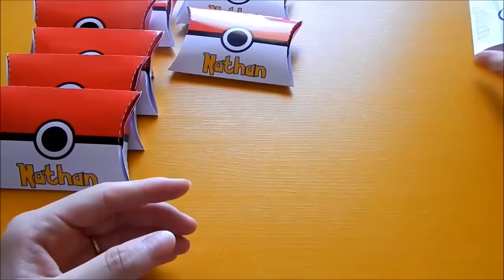Preenchendo com doces os personalizados da festa l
Quer personalizados diversificados e encantadores?
Encomende com ARTERIA  Artes Personalizadas
Mais informação abaixo

★SNAP★ tathianafulber